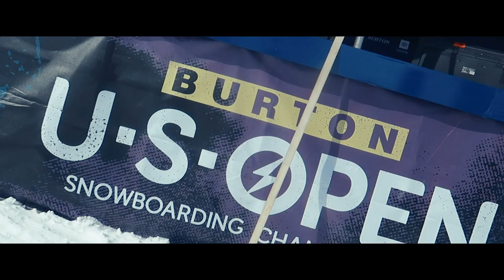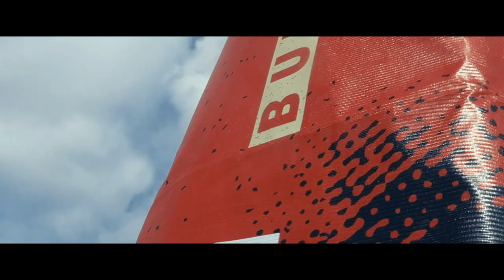World's GREATEST Snowboarding Event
Men's Slopestyle Finals, Men’s Halfpipe Finals we got it all covered this week in Vail Colorado for the 2020 Burton Us Open Snowboarding Championship.

My Vlog Camera
My Drone
My Vlog Tripod
My Big Tripod

The Music I use in All my videos - AMAZING for YouTubers!